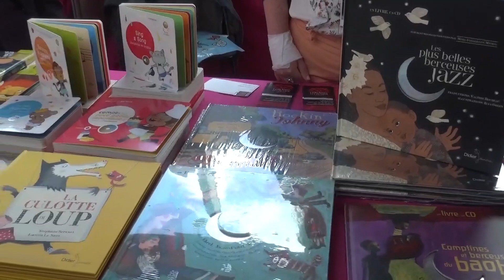Interview de Michel Le Bris, fondateur d’Étonnants Voyageurs (2/2)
A l'occasion du lancement d'Etonnants Voyageurs 2017 ainsi qu'à celui du partenariat entre le festival et Babelio, nous avons rencontré Michel Le Bris, fondateur du festival, qui s'est confié sur les origines de l'édition de cette année, qui s'intéresse principalement à la notion de démocratie.

Retrouvez-nous sur :
F A C E B O O K : Babelio
T W I T T E R : @Babelio
I N S T A G R A M : @babelio_
P I N T E R E S T : Babelio
S N A P C H A T : babelio_off